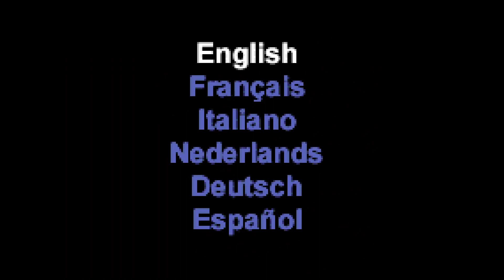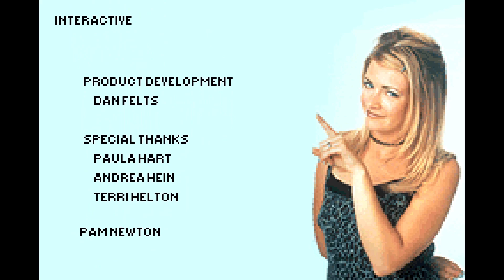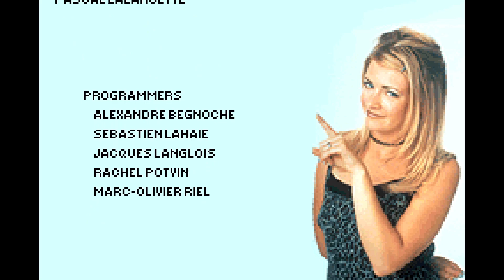Sabrina, the Teenage Witch: Potion Commotion. [GBA - Ubi Soft Entertainment]. (2002). Full Play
.Played by PiE. - "September 25th, 2023".
.INFO.
Sabrina The Teenage Witch: Potion Commotion is a 2D side-scrolling action/adventure based on the popular TV series. The player, with the help of Salem the cat, explore four worlds including the Spellman's house, a giant tree, the Pizzeria, and the school in search of items to help create a potion that will correct Aunt Hilda's errant spell and return the world to normal. 4 Minigames appear throughout the game.